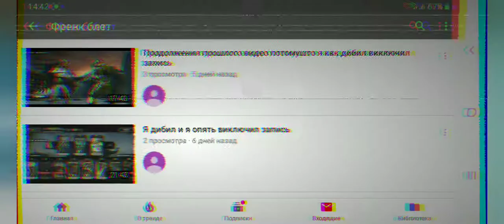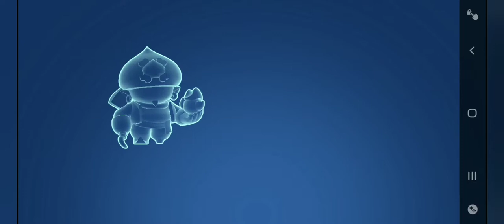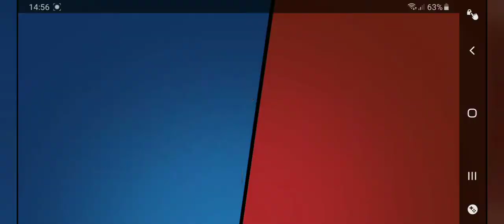Играю в новый режим НОЧНОЙ ДОЗОР!!! СУПЕР СКИЛЛ НА МОРТИСЕ😜